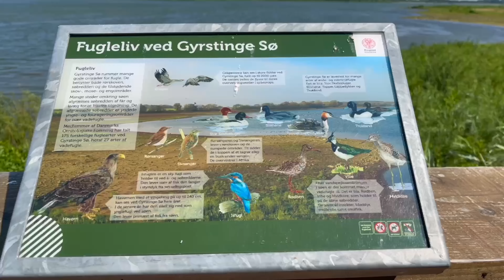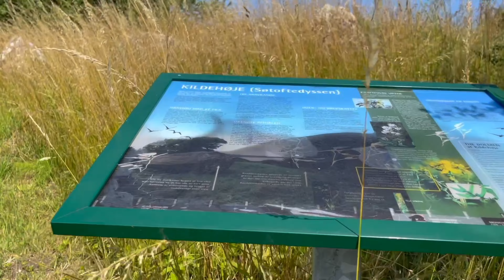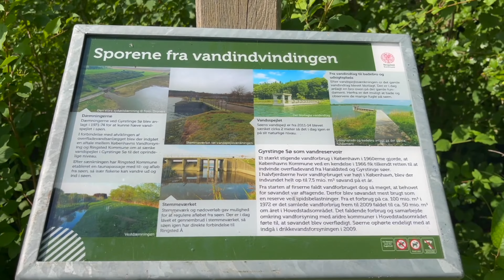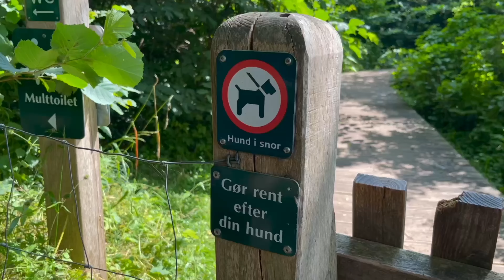Cycling Vlog in Denmark | A Nature Infused | ปั่นเสือภูเขารอบทะเลสาบ เจออะไรบ้าง? Mountain Bike Trip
-Please watch in 1080 HD- (Th/Eng Sub)
Hello there! welcome to my first Vlog!
This is my Cycling and healthy living day in Denmark.
I'm just a beginner on Mountain bike Skills. In this video I ride around
the Lakes and climb a Small Mountain for a view in Ringsted, Denmark.
It is so challenging and I'm going to practicing for more,
there are plenty of bike routes to choose from. Cycling around,Across in Denmark is a pastime enjoyed by many Danes, and you can join their ranks too!

สวัสดีจากเดนมาร์กนะคะทุกคน!
ไปปั่นจักรยานเที่ยวภายใน 1 วัน ด้วยกันนะคะ (ระยะทางทั้ง 2 ทะเลสาบ รวมประมาณ 40 กิโลเมตร) เป็นครั้งแรกในชีวิตที่เราได้ปั่นจักยานระยะไกลขนาดนี้ ขึ้นเขา-ลงห้วยกันสุดๆ ไปเลยค่ะวันนี้ (ปกติอ้อมเป็นคนที่ชอบออกกำลังกายยู่แล้ว ร่างกายก็มีความพร้อมสำหรับทริปนี้อยู่ในระดับนึงนะคะ...ลุยได้)
หวังว่าทุกคนจะชอบ คอมเมนต์กันได้เลยนะคะ
เจอกันคลิปถัดไปค่า^^

สวัสดีค่ะ! ยินดีต้อนรับสู่โลกใบน้อยๆ ของอ้อมนะคะ ยินดีที่ได้รู้จักทุกๆคนค่ะ
อ้อมเป็นสาวอุดร ที่ย้ายประเทศตามสามี มาอยู่เดนมาร์ก เมื่อเดือน ก.ค.2564 🇩🇰🇹🇭
ช่องนี้จะเกี่ยวกับการใช้ชีวิตในต่างประเทศ ประสบการณ์ต่างๆ การท่องเที่ยวและอื่นๆอีกที่ยังไม่รู้เหมือนกัน?
ขอบคุณที่เข้ามารับชมและหวังว่าจะสนุกไปด้วยกันนะคะ
...อัพโหลดวิดีโอใหม่ ทุกอาทิตย์จ้า...
=about me=
Hello there! Welcome to my little space!, It's great to have you here.😁
In July  2021, I moved from Thailand to Denmark to start a new chapter of my life with my hubby.🇩🇰🇹🇭
And I decided to document parts of the journey to visually collect all the memories that we were about to build together.
On my channel you'll see videos about daily vlog, lifestyle, travel, food and etc.
Thanks a million for stopping by and I hope you enjoy. 😊🙏
"Life inspired by Rainbows & Colors"🌈🥳

🍀 IKEA Vlog เดินส่องของแต่งบ้านที่อีเกีย.

🍀 Solo! ฉายเดี่ยว เที่ยวเทศกาลกิน ชิม ช้อป.

🍀 เที่ยวสวนสัตว์เปิดที่เดนมาร์ก 2021.
𝐅𝐥𝐢𝐦𝐬 📷
Design by  iPhone12 pro max
Editor by KineMaster (premium) + IMOVE